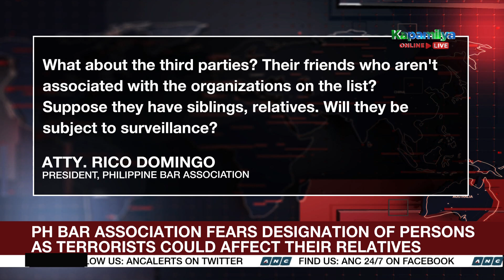Families of alleged communist leaders tagged as terrorists fear for their safety | ANC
The World Tonight: The families of alleged Philippine communist leaders fear for their safety after the government tagged them as terrorists.